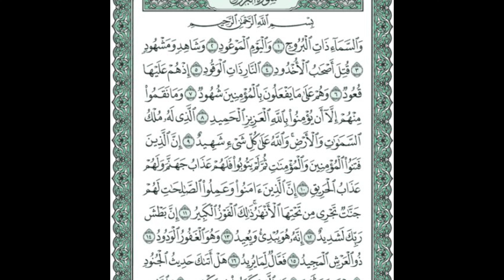Listen To This Dua For Blessings And Protection From Allah | Like, Subscribe, Comment, Share